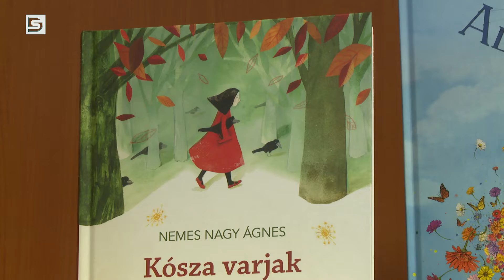DSTV | NYÁRISZÜNET A KÖNYVTÁRBAN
A tanév végét követően a nyári szünet temérdek lehetőséget kínál a fiataloknak. Hogy milyen tevékenységekkel érdemes elütni az időt, vagy éppen milyen tapasztalatokat szerezhetnek a gyerekek a szünidő alatt, arról Törökné Antal Mária gyermekkönyvtárossal beszélgettünk.